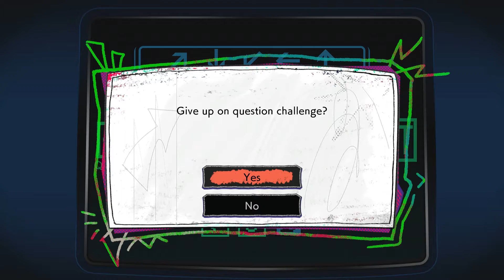World's End Club Part 4 (Let's hug it out Anikiiiiii~!)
Come on bro. Bring it in.